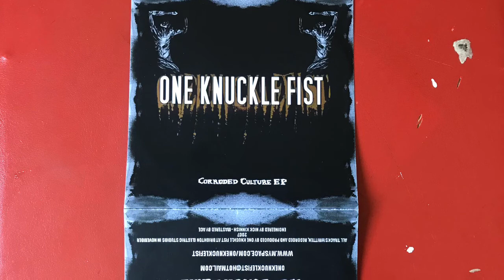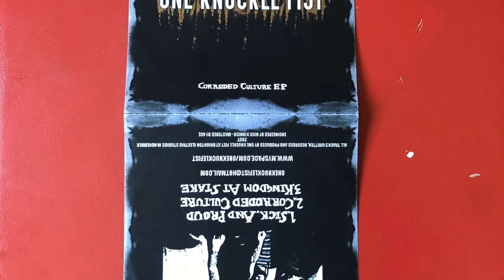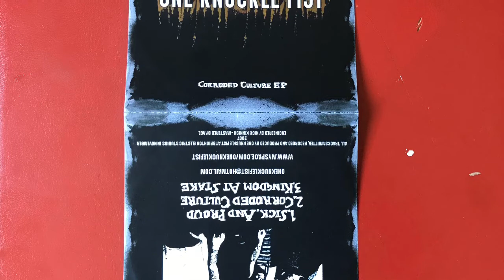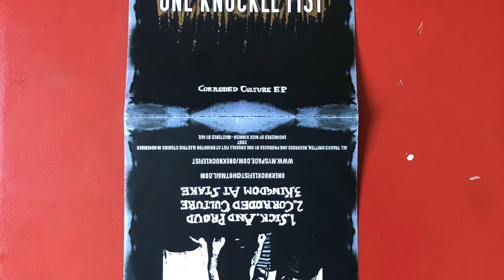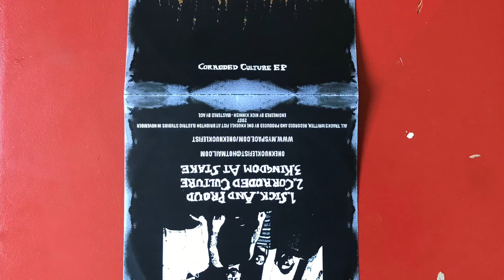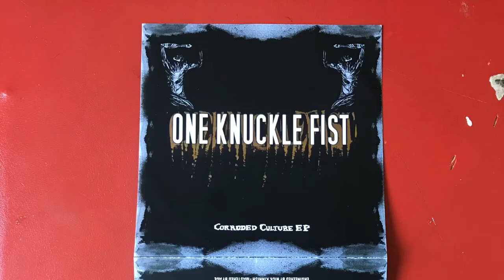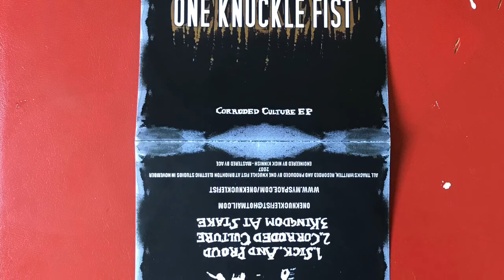One Knuckle Fist : Corroded Culture EP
2007
Sick and proud 0:00
Corroded culture 3:16
Kingdom at stake 8:35

Joe:Drums
Bri:Bass
Tom:Guitar
Dave:Vocals